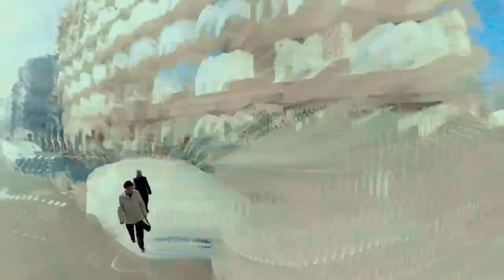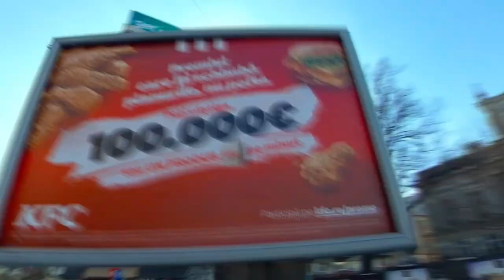DjSiksika - Freedom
Join us on a vibrant journey through the streets of Bucharest, Romania with 2 humans and their furry friend Skippy! Shot on an Insta360 ONE X and edited with FinalCut and Adobe After Effects, this music video boasts impressive timelapse footage and creative effects. The style blends techno and glitch elements, giving the familiar cityscape a fresh and edgy look. Get ready to be captivated by the beauty of Bucharest in a unique way with this dynamic and engaging music video!
In this video, you'll hear an original electronic track composed using Ableton as my music software, Novation 61SL MkIII as my keyboard, and a Macbook Air M1 as my processor. From ambient to techno, my tracks cover a wide range of electronic music genres.